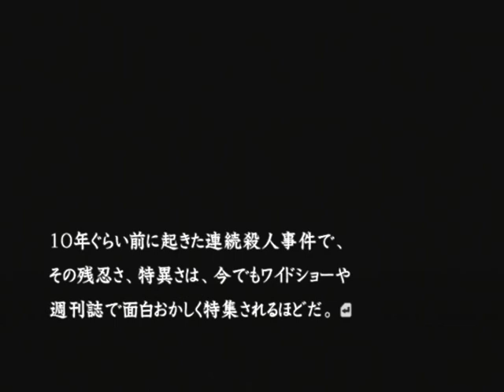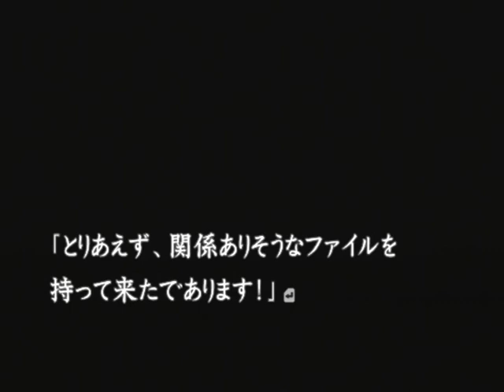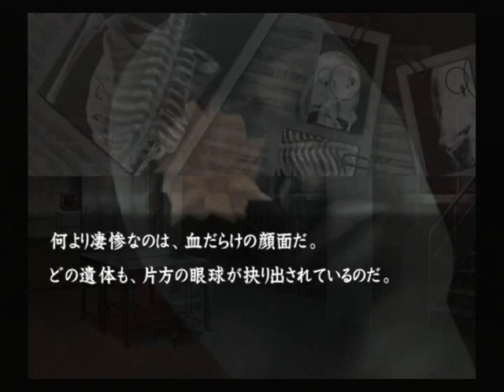【PS2】流行り神２ 警視庁怪異事件ファイル【ファミ通殿堂入りソフト】初見プレイ Part３４ ジャック・オブ・フラワー 【スタートオンゲームズ】【スタゲー】【JAPAGE】